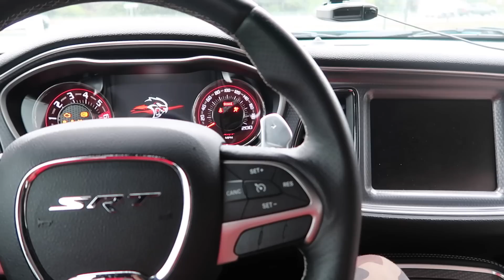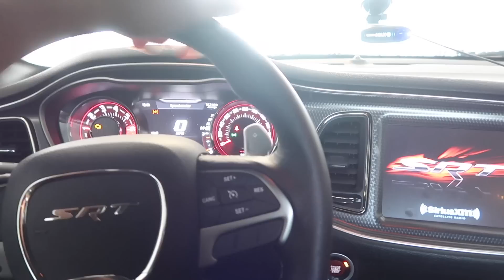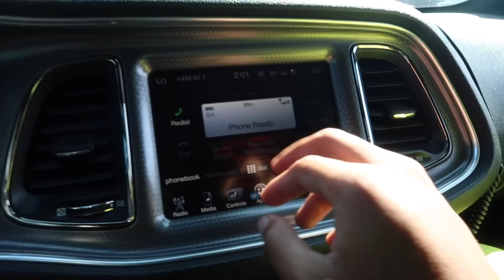YOU SERIOUSLY WON'T BELIEVE EVERYTHING THAT HAPPENED NEXT!!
FOLLOW ME ON ALL SOCIAL MEDIA'S :

Instagram - Tall Guy Car Reviews

Twitter - Tall Guy Car Rvws

Facebook - Tall Guy Car Reviews & Corey Barrett